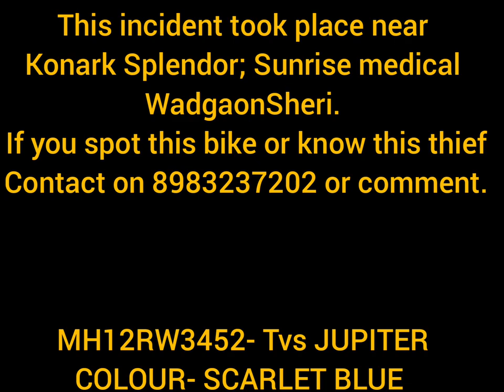Bike Stolen in front of Camera | Pune | WadgaonSheri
MH12RW3452- Tvs JUPITER
COLOUR- Starlight BLUE
This incident took place near
Konark Splendor; Sunrise medical
WadgaonSheri.
We have found this moped.